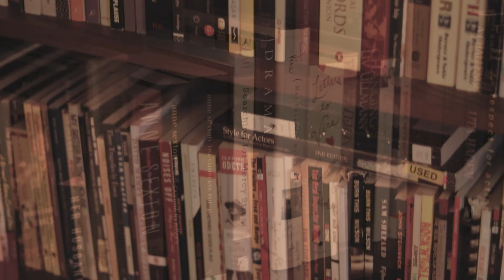An Erotic Reading : Wishing for a Highlander by Jessi Gage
Welcome one and all to An Erotic Evening with Lord Nathaniel Stiffhorne.

This week, in Episode 3 of our Erotic Reading series, we explore the scintillating, sexual, Scottish tale of Wishing for a Highlander, by Jessi Gage. Grab your bonnie lass, or your burly laird, and make sure the bairns are asleep; this one is sure to ruffle your kilt.

This dramatic reading is sure to delight and titillate you, as you snuggle in the warm embrace of Lord Nathaniel's dulcet tones.

You can find the ebook for Jessi Gage's Wishing for a Highlander here!